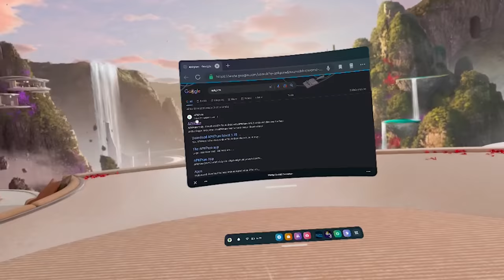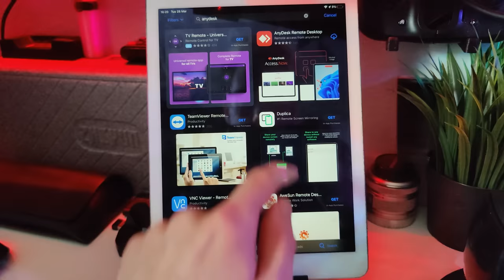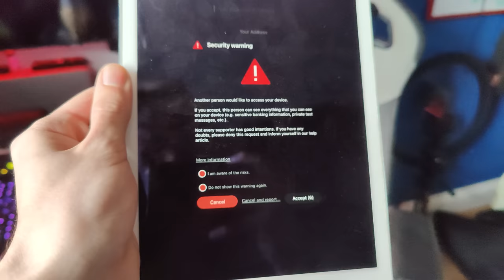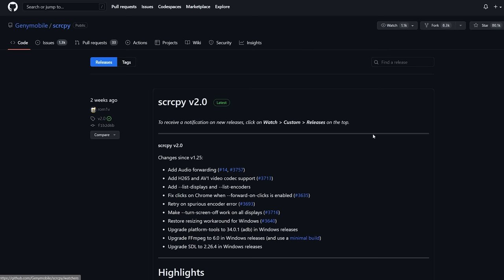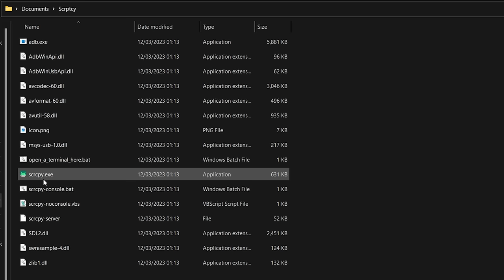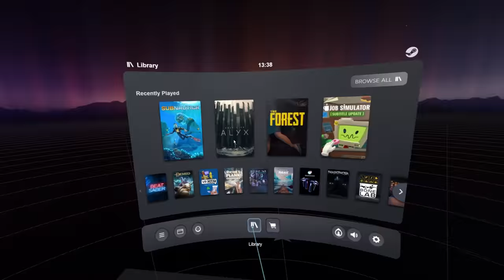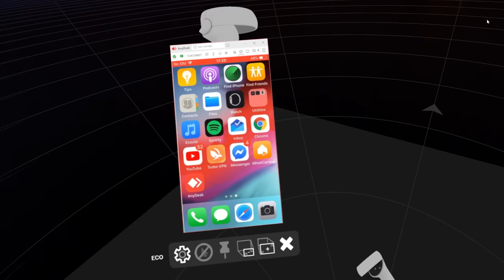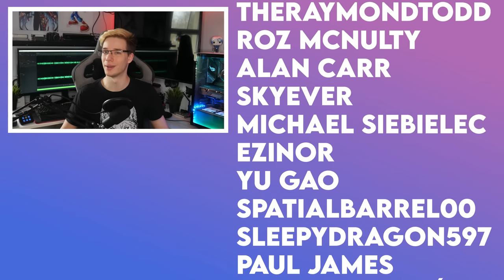You Can Bring Your Real Phone With You Into VR!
In today's video, I will be showing you how to bring your actual phone with you into virtual reality. You will be able to get your phone with you to any app or game inside VR. I will show you how to do this both on Quest standalone and on PCVR. The quest standalone option will allow you to take a look at your phone without quitting the app you're playing both on quest 2 and on quest pro. The PCVR option will even let you mount your phone to your hand like a watch! You will even be able to control the phone if it's an android! This method also works to bring iPhones into VR, however, you will not be able to control them. I hope you enjoy the video :D

Links
[Use Code MYSTICLE]

Timestamps
0:00 Intro
0:50 Explanation
1:20 Quest Standalone Setup
2:29 Quest Standalone iOS Setup
2:50 Launching Inside Quest
4:14 Android PCVR Setup
6:09 OVR Toolkit SteamVR Setup
6:52 Android PCVR Mount
7:29 iOS PCVR Mount
8:05 Conclusion
8:26 Outro

James Lui
TheRaymondTodd
Roz McNulty
Alan Carr
SkyEver
Michael Siebielec
Ezinor
yu gao
SpatialBarrel00
sleepydragon597
paul james
Zbigniew Rybiński
Trent Fowler
ChuchoF3TT
SxP
VeryEvilShadow
William Edney
Imnafoy
David W Ratcliff
Kenny Balter
Cerberus Velvet
Skeeva